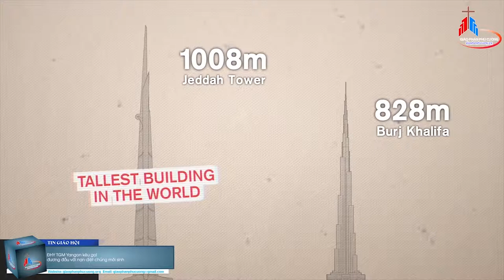ĐHY TGM Yangon kêu gọi đương đầu với nạn diệt chủng môi sinh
Trích: Giáo Hội Hoàn Vũ Tuần Qua: 23.7 đến 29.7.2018